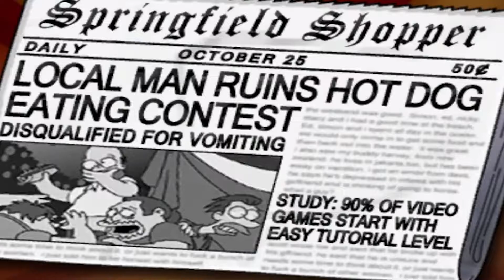Playing The Simpsons Hit & Run In 2021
Welcome To My Childhood.